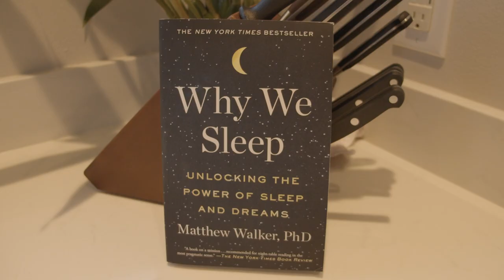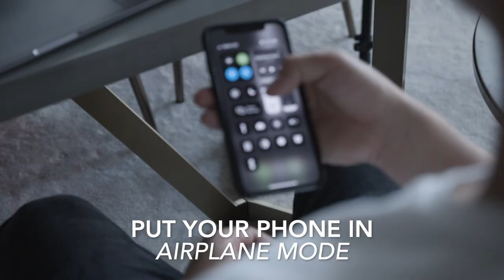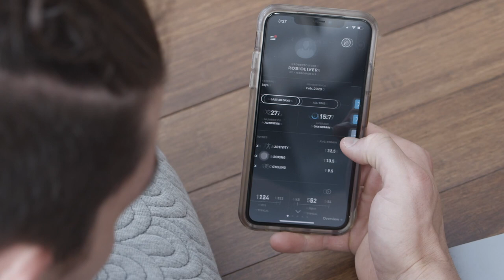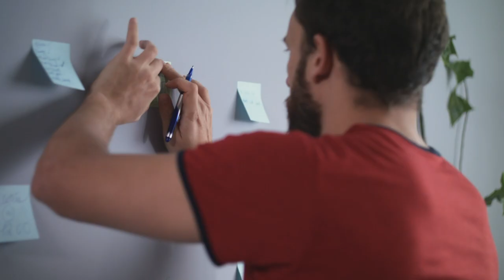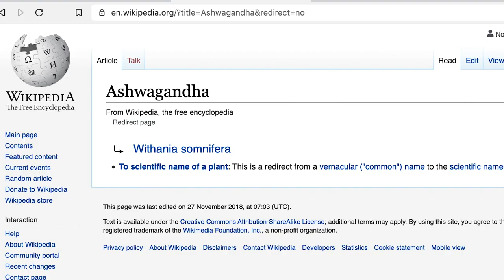How to Sleep Better (Sleep Optimization Tips)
Want more mental clarity? Get better sleep. Want to lose weight? Get better sleep. Want to build lean muscle & recover faster? Get better sleep. Want to be more creative? Get better sleep. In this video, I cover how to sleep better.

By every scientific measure, sleep is a key component of peak performance & yet so many of us brush it by the wayside. The pursuit of quality sleep will is a life long process grounded in trial & error but it starts with the simple prioritization, understanding & care. The importance of sleep can't be overstated enough.

If you aren't one of the of people asking how to get better sleep, then you probably should be. Chronic sleep deprivation is holding back countless individuals from realizing their full potential.

From simple lifestyle adjustments to biohacking technologies & supplements - I cover all the strategies you can implement to optimize sleep quality. This is about sleeping smarter and avoiding critical mistakes that so many people make on a day to day basis. All of these techniques are rooted in the science of sleep.

Want samples of Genius Sleep Aid? Shoot me a message on Instagram.

I use the whoop fitness strap to monitor my sleep quality, stress levels and general recovery. You can save 10% on your membership by using this